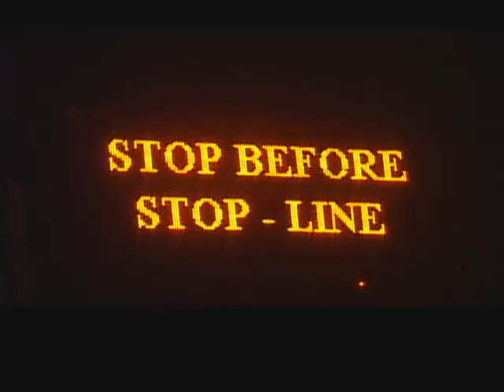Night cycling in Mumbai by Priyanka Desai on ibnlokmat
a cycle ride on the empty streets of Mumbai at night. Surely a night out with a difference !